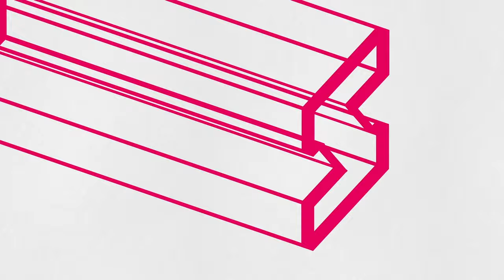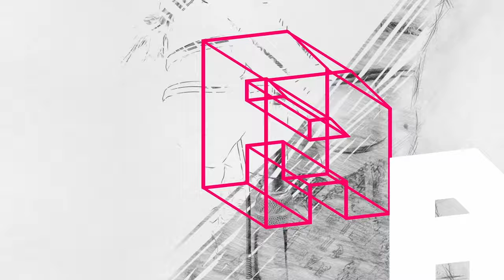DR. FILIPITCH ft. Britney Spears - Toxic / slam poetry